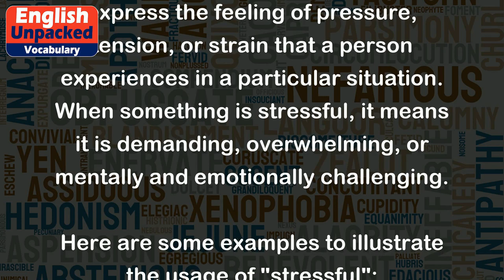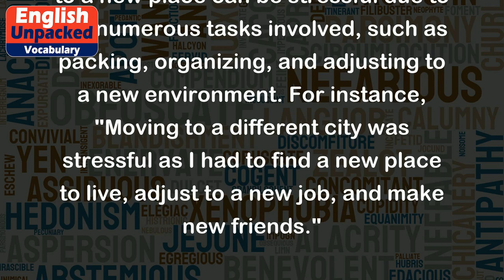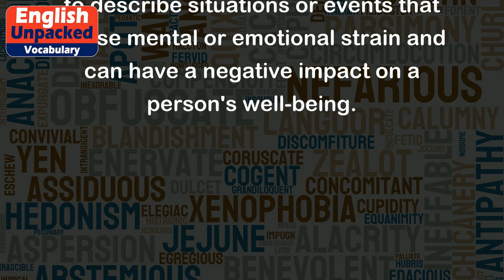Stressful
The word "stressful" is an adjective that describes something that causes stress or anxiety. It is used to express the feeling of pressure, tension, or strain that a person experiences in a particular situation. When something is stressful, it means it is demanding, overwhelming, or mentally and emotionally challenging.
Here are some examples to illustrate the usage of "stressful":
1. Work: Having a demanding job with tight deadlines and high expectations can be very stressful. For example, "My job as a project manager is quite stressful because I have to handle multiple tasks simultaneously and meet strict deadlines."
2. Exams: Taking exams can be a stressful experience for students. For instance, "Preparing for the final exams is always stressful because there is a lot of material to cover and limited time to study."
3. Relationships: Difficulties in relationships can lead to stressful situations. For example, "Dealing with constant arguments and misunderstandings in a relationship can be very stressful and emotionally draining."
4. Moving: The process of relocating to a new place can be stressful due to the numerous tasks involved, such as packing, organizing, and adjusting to a new environment. For instance, "Moving to a different city was stressful as I had to find a new place to live, adjust to a new job, and make new friends."
5. Health Issues: Dealing with health problems can cause significant stress. For example, "Waiting for test results can be extremely stressful, especially when one's health is at stake."
It is important to note that what may be stressful for one person may not be for another, as stress levels can vary from individual to individual. Overall, the term "stressful" is used to describe situations or events that cause mental or emotional strain and can have a negative impact on a person's well-being.